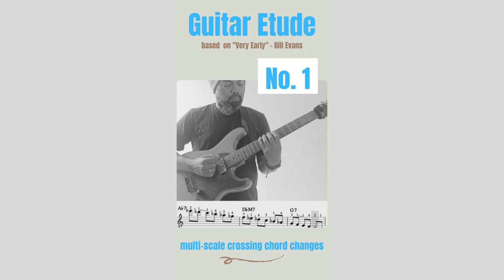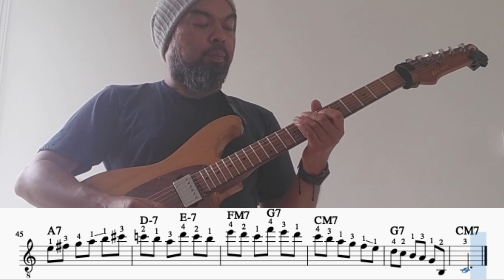Jazz Guitar Etude - "Very Early" series No. 1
Multi-scale crossing chord changes. Chord progression based "Very Early" by Bill Evans.